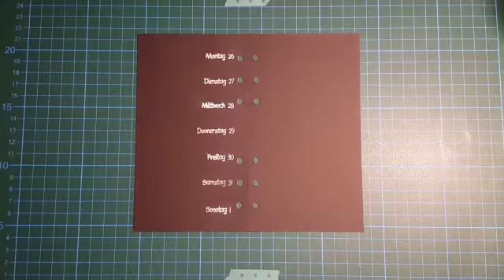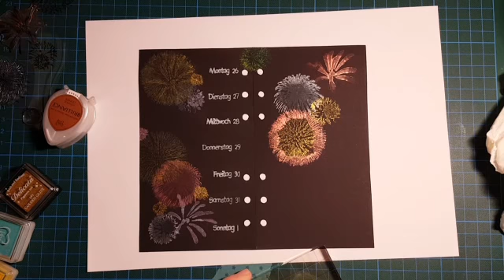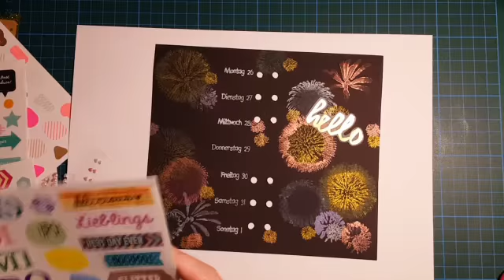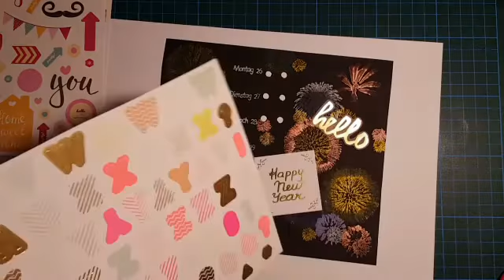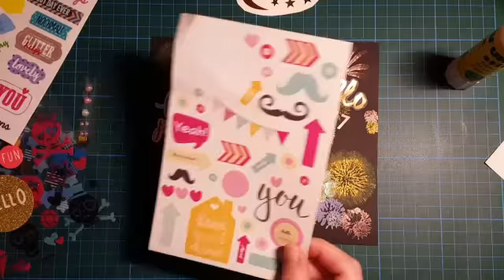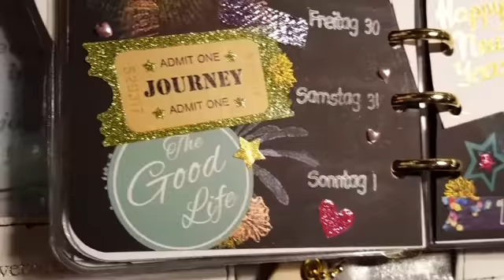Filofaxing/Plan with me**KW52**Hello 2017 (deutsch/german)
Meine Lieben, ich kann es kaum erwarten, dass das neue Jahr endlich da ist! :3 Aus dem Grund wünsche ich euch mit dieser Wochendekoration einen guten Rutsch ins neue Jahr und ganz viel Glück und Gesundheit! :) =)

Mehr von mir und von meinem Hobby Filofaxing findet ihr auf meiner Twitter-Seite unter @Jkreativguard